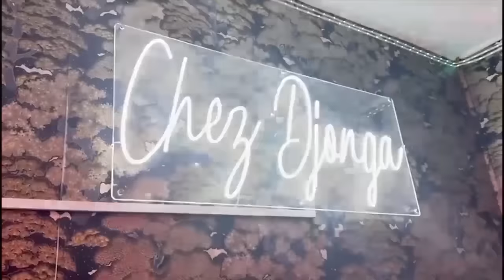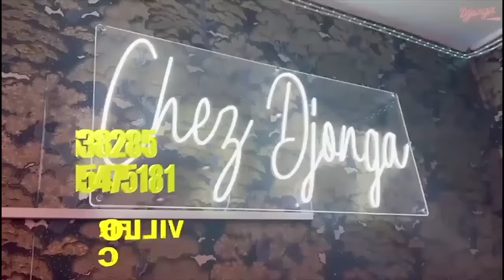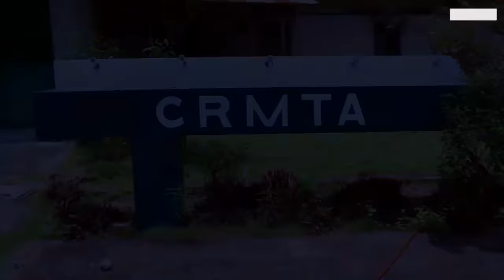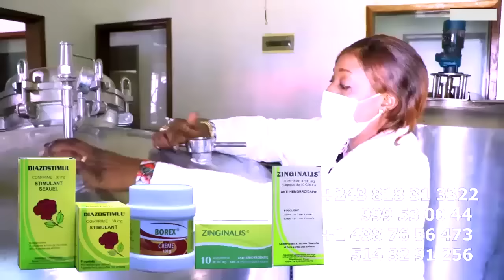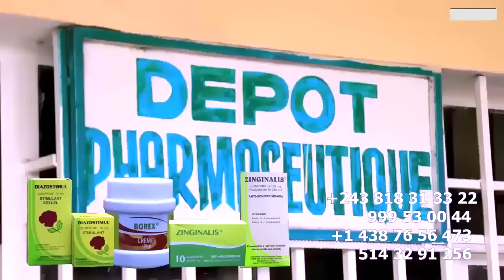EXCLUSIF: HERITIER WATA ALELISI MAMAN Ya MADILU SYSTEME Na ENVELLOPE Ya KILO, APAMBOLI ALBUM CDG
EXCLUSIF: HERITIER WATA ALELISI MAMAN Ya MADILU SYSTEME Na ENVELLOPE Ya KILO Na MAPUTA, APAMBOLI ALBUM CDG